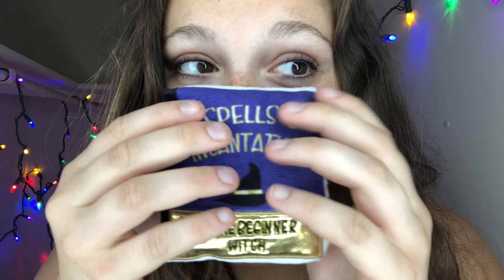[ASMR] 6 Tingly ASMR Triggers with My Best Friend | Hand Movements, Lens Tapping, Crinkling, etc.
Hey there and welcome back to another video, or just welcome if you are new to the channel! I hope you are staying happy and healthy. :)

In today's video, I have yet another friend join me to make some tingly sounds and sleepy visuals for you. I love bringing a lot of my close friends and family members into the world of ASMR as many of them have not really been all that familiar with it. It always makes me happy! I hope you enjoy the video as much as I enjoyed making it!